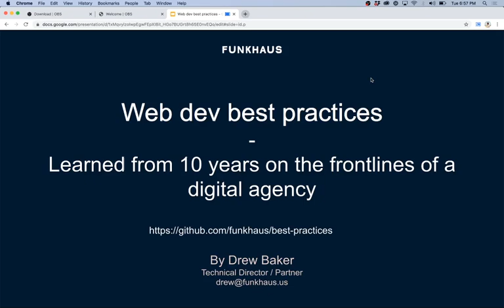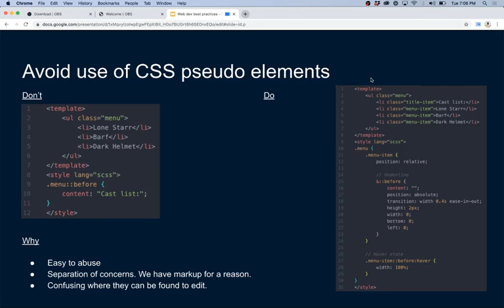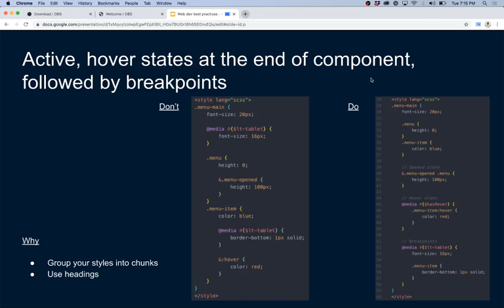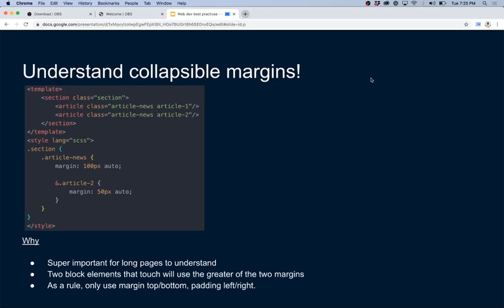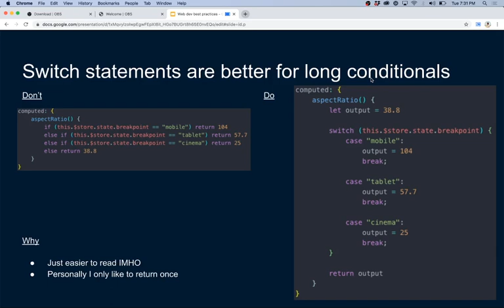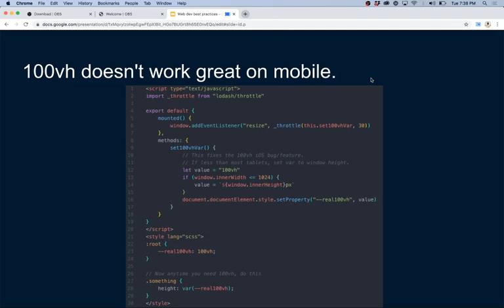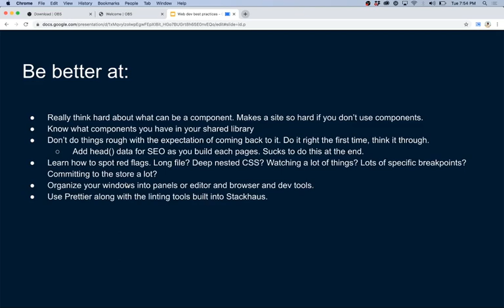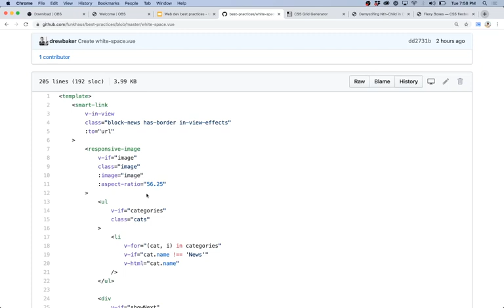Drew Baker · Funkhaus · Web Dev Best Practices | Vue.js LA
Drew Baker, CTO at the Funkhaus Digial Agency in Los Angeles, gives a talk on his cumulative experience and best practices for use of CSS and web development in general.  Drew and his Funkhaus agency do incredible, beautiful work with their websites, so much so that I'm always impressed to learn what they can actually accomplish in CSS.  This will be like getting a first hand training from an lead industry expert -- do's and don'ts to building beautiful, scalable websites.  Don't miss it.

Presentation: Drew Baker: Web dev best practices learned from 10 years on the frontlines of a digital agency

Drew Baker is the technical founder of Funkhaus, a Los Angeles based digital creative agency. He’s built close to a hundred websites and trained teams of developers. This presentation covers all the common mistakes of novices developers make and the best practices he has learned over the years.